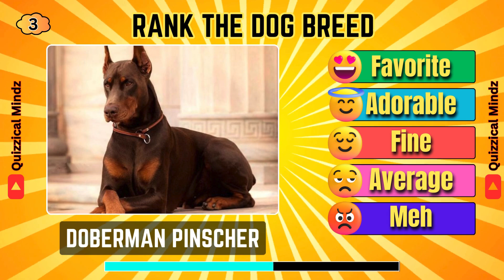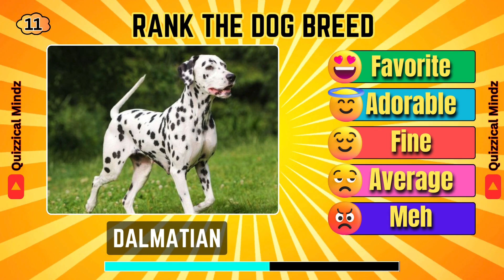Guess the Dog Breed Quiz🥶🥵 | Animal Quiz | Rate the Cutest Dog 🤩🥲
In this riveting and expansive quiz game channel dedicated solely to unraveling the intricate tapestry of dog breeds, viewers are invited to immerse themselves in a labyrinthine odyssey through the multifaceted world of canine companionship. With meticulous attention to detail and an insatiable thirst for knowledge, each episode of this meticulously crafted series serves as a veritable treasure trove of information, offering viewers a comprehensive education in all things dog-related.

From the noble and majestic breeds that have graced the halls of history to the charming and quirky personalities that captivate our hearts today, no stone is left unturned in our quest to understand the nuances of each unique breed. Through a blend of captivating visuals, expert insights, and interactive quizzes, viewers are not merely passive observers but active participants in the journey, challenged to test their own knowledge and expand their understanding of the canine kingdom.

But this series is more than just a collection of facts and figures; it's a celebration of the bond between humans and dogs, a testament to the profound impact these loyal companions have had on our lives throughout the ages. With each episode, we pay homage to the rich cultural heritage of dog breeds, exploring their roles in art, literature, folklore, and beyond, and shining a spotlight on the myriad ways they have enriched our lives.

So buckle up and prepare for an epic adventure unlike any other as we embark on this epic quest to rank, rate, and unravel the mysteries of the dog breed kingdom. Whether you're a seasoned dog aficionado or a curious newcomer eager to learn more, there's something here for everyone as we delve deep into the heart of canine diversity and discover the endless wonders that await us in the world of dogs.